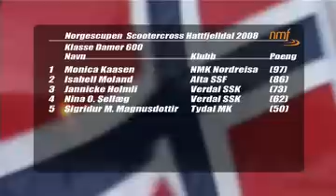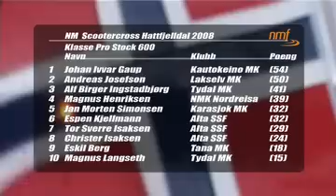Pole Position-NM Hattfjell-Snøscootercross-Del 3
Ny lyd. Del 3 av NM Hattfjell Snøscootercross 2008